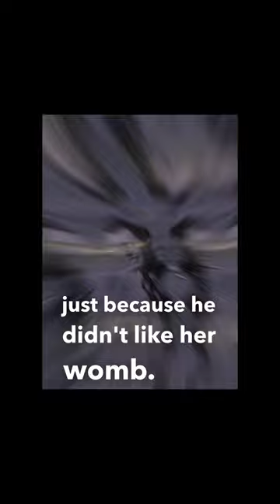"Infamous Nazi Camp Commanders Josef Mengele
Josef Mengele the most evil nazi camp cammander who would do medical experiments and sent prisoners to the gas chamber